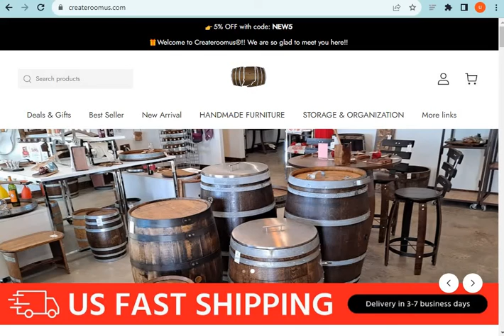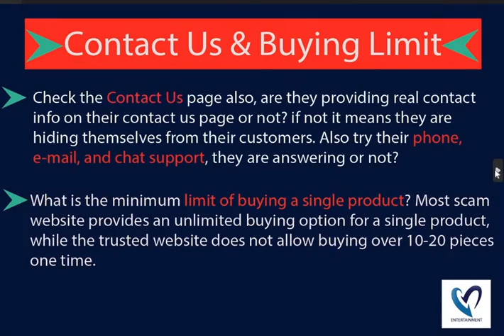What is Createroomus.com? Is Createroomus Scam or Legit? Createroomus.com Review (2023).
Createroomus.com the Latest Online Store; they are selling different types of products. If you want to Know more about this newest online store please watch our full video.

MN Entertainments